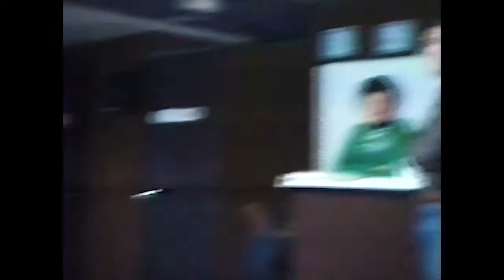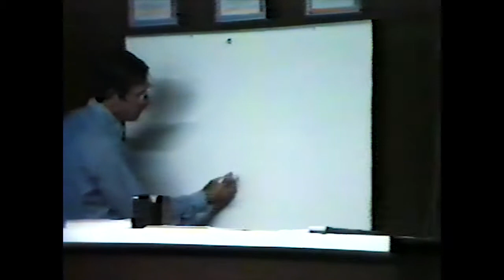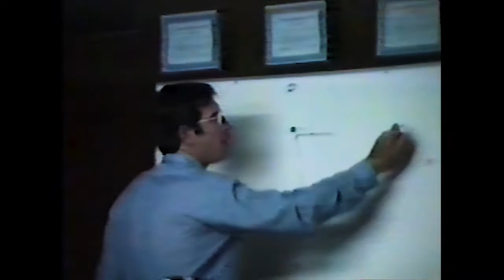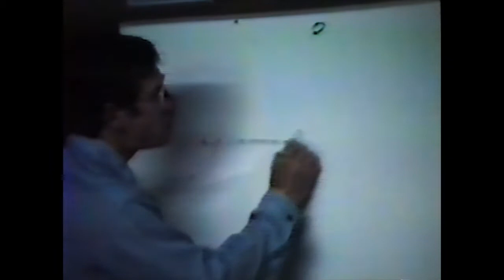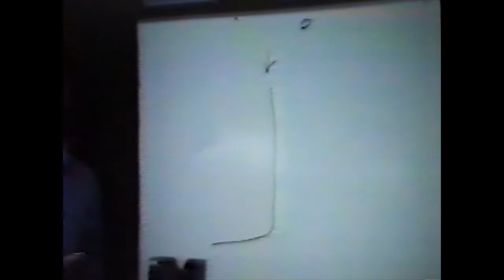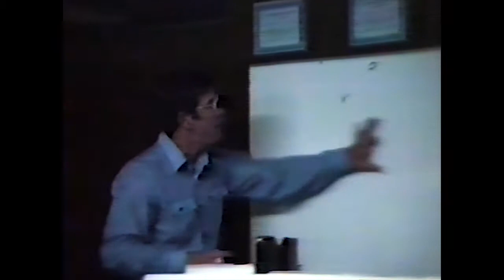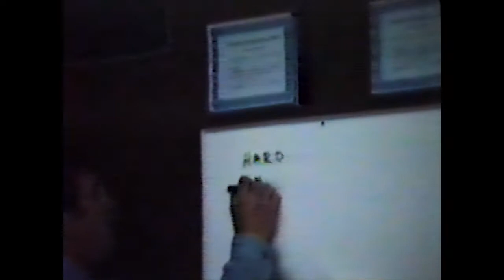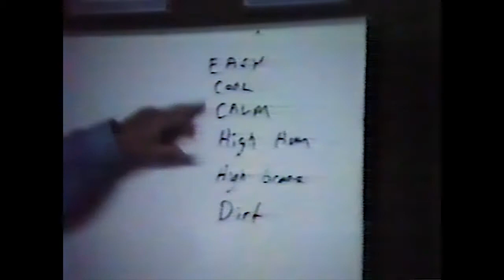1996 Tom Rose Seminar - Tape 1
1996 Tom Rose Seminar - Tape 1